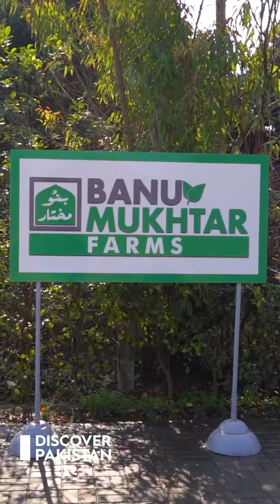Garlic Production in Pakistan